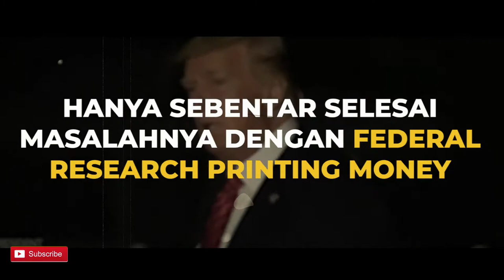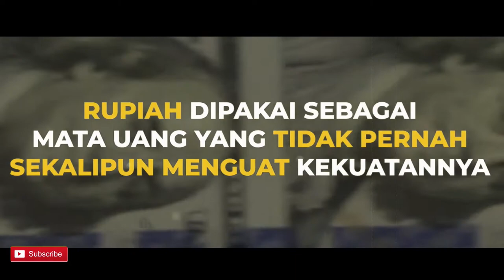Rupiah vs Dollar Amerika!!! Bossman Mardigu Wowiek